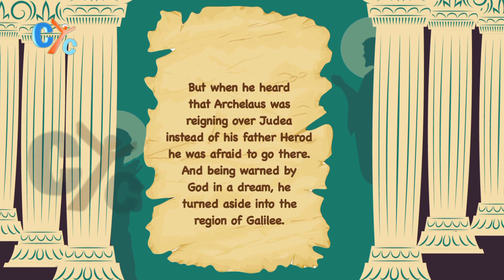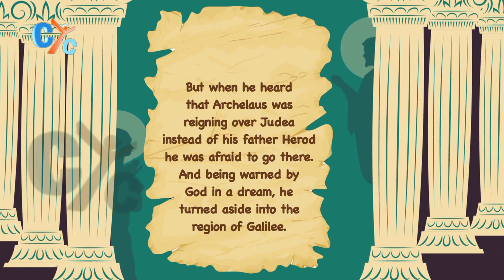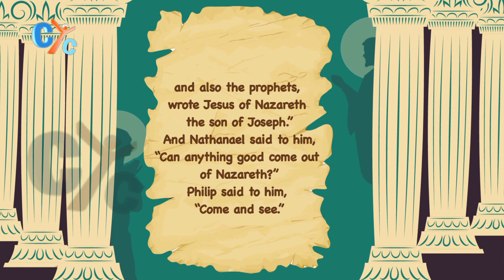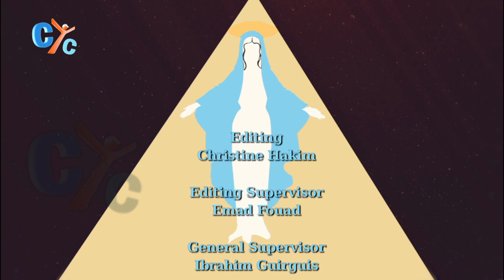Virgin Mary teaches us E05: Holiness is possible everywhere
Living in western free communities may give some people the excuse of not living holiness!

Do you feel the freedom doing unholy acts in western communities, which you can’t do in the east?

Virgin_Mary_teaches_us about HOLINESS in this episode with Father Mark Aziz